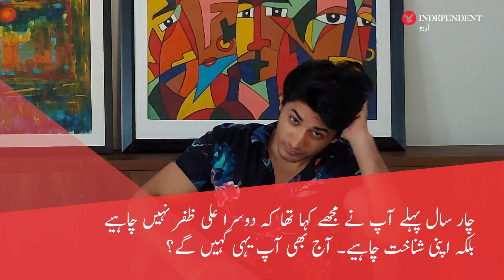Meet Mahira Khan's 'Barhwan Khiladi' Danyal Zafar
ماہرہ خان کی پہلی پروڈکشن ’بارہواں کھلاڑی‘ میں علی ظفر کے چھوٹے بھائی دانیال ظفر مرکزی کردار ادا کر رہے ہیں۔